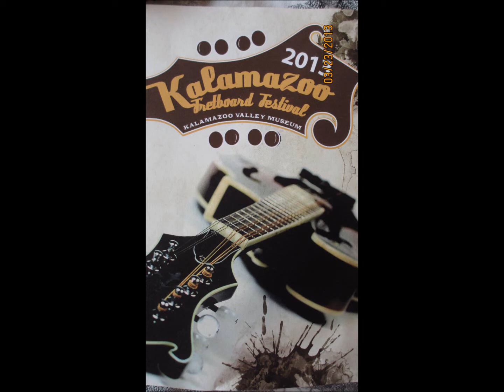Andrhaya Belly Metal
song from: Darwasha- Baheya